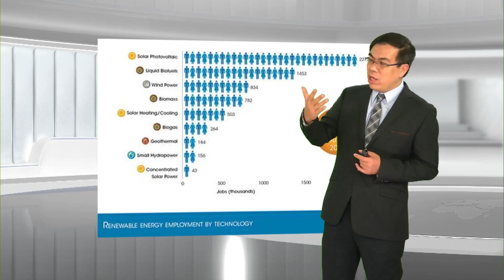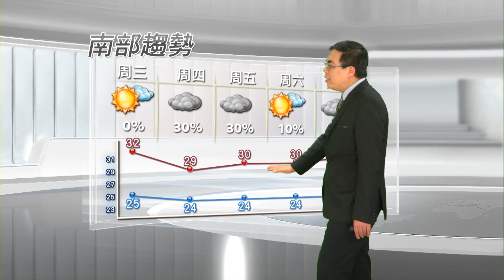2014/05/13 鋒面東移減緩轉晴